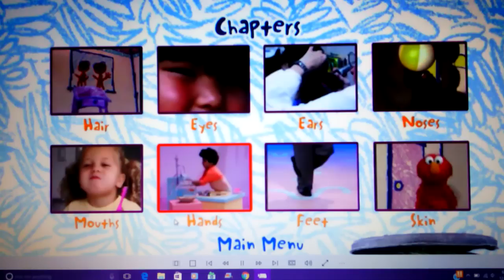ELMo's World- Head, Shoulders, Knees and Toes Menu Fail!